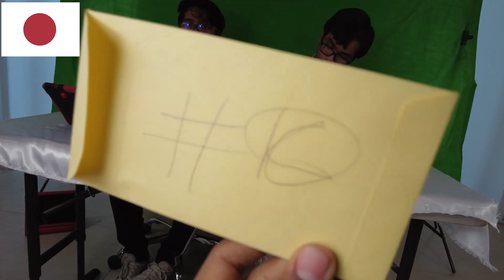News School Project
School Project about vulcane  eruption V1